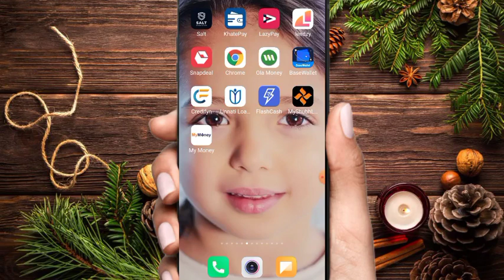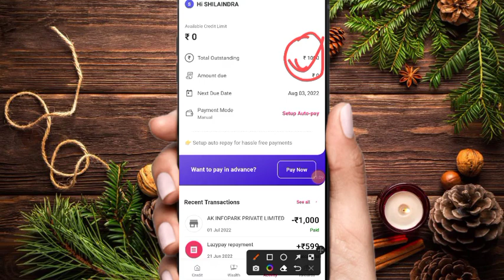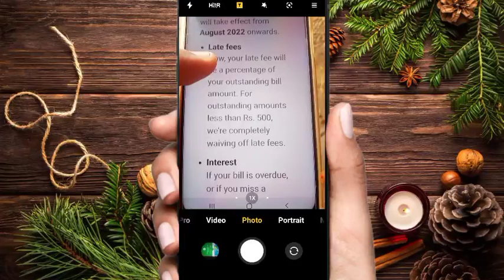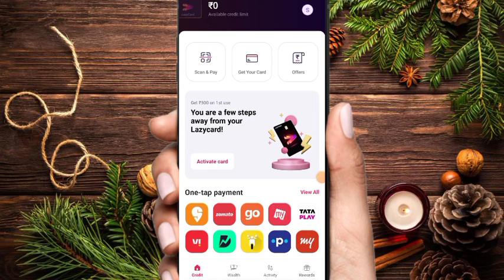Lazypay big good new update limit use Without charge late payment charge = 0 RBI new update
Lazypay big good new update limit use Without charge late payment charge  =20 RBI new update

Lazypay big update unlimited limit use Without charge late payment fee =0 full details in hindi

Dear Friends
In this video I have explained how to apply for Paytm Personal Loan Online, interest rate, eligibility, processing fee and other detail to necessary to avail paytm personal loan. I have also let you know the way you can solve paytm personal loan coming soon problem.

Topics Covered

Paytm Personal Loan | Paytm Personal Loan Kaise apply Kare | Paytm Personal Loan Apply | Paytm Personal Loan Kaise Milega | Paytm Peraonal Laon Apply Online | Paytm Personal Loan apply step by step

Paytm Personal Loan Something went wrong
paytm personal loan coming soon
paytm personal loan hey, we are having some issues in saving your data at our end
paytm personal loan sorry we cannot proceed with your application
paytm personal loan sorey we can't procees with your application
paytm personal loan self problem
paytm personal loan coming soon problems

Paytm personal loan live loan process  || paytm personal loan instant loan transfer bank account

महत्वपूर्ण जानकारी..

Lazypay waitlist problem 100% solve || lazypay waitlist kyo bata raha he full details

Lazypay waitlist problem 100% solve || lazypay waitlist kyo bata raha he full details in i

Lazypay card kaise dekhe| lazypay card kaise le | lazypay card not provide problem solved | lazypay

I will definitely try to solve your problems as soon

Another video..

lazypay waitlist problem solve..

Lazypay Credit Limit Transfer To Bank Account 100% Working Trck Live Bank Transfer Process in Hindi

Video information

is video me hamne aapko bataya ki lazypay credit limit ko bank account me transfer kaise karte he live t
Download Lazypay application..